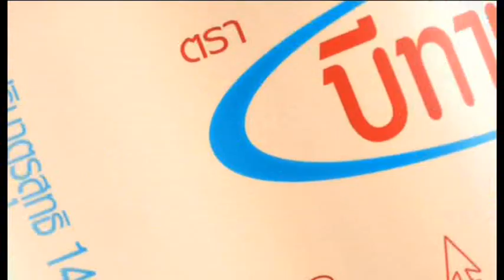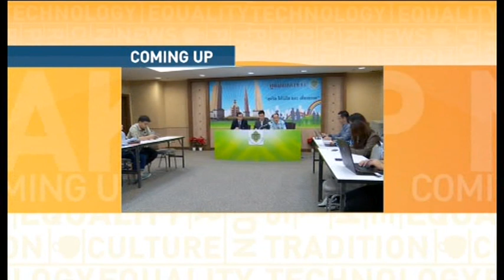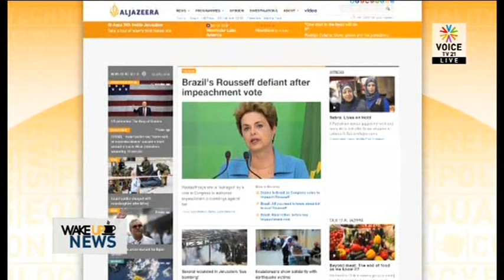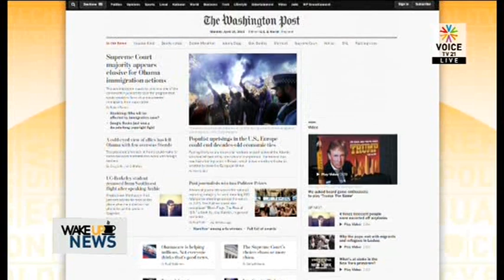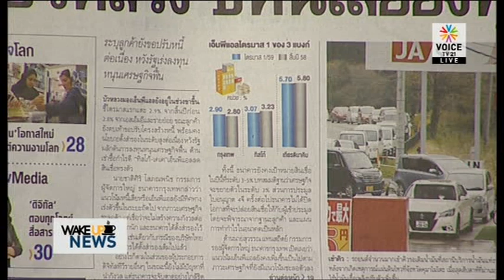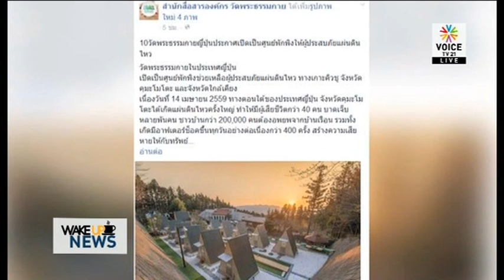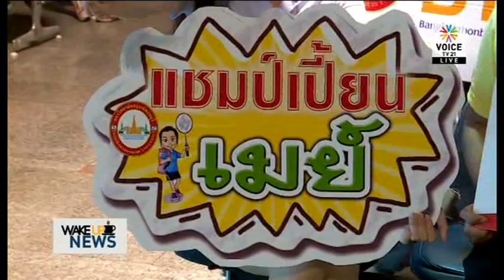Wake up News 19 04 59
รายการ Wake up News ประจำวันอังคาร ที่ 19 เมษายน 2559 ทางช่อง Voice TV
- ประชามติเพื่ออะไรถ้าคำสั่งคสช.คุมแบบนี้
- กกต.ไปดูงานมากกว่าขยันจัดเลือกตั้ง
- ทำไมไม่เชิญเน วัดดาว เป็นผู้เชี่ยวชาญนิเทศศาสตร์
- รบ.เตรียมคุมความเร็วเหลือ 40 กม./ชม.